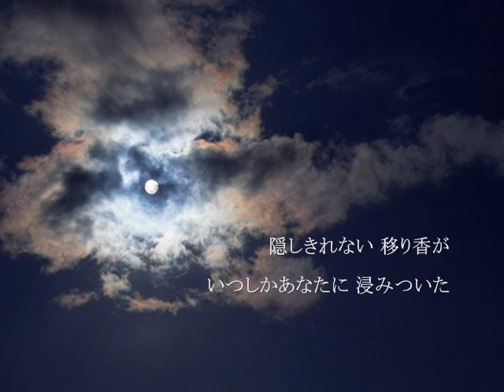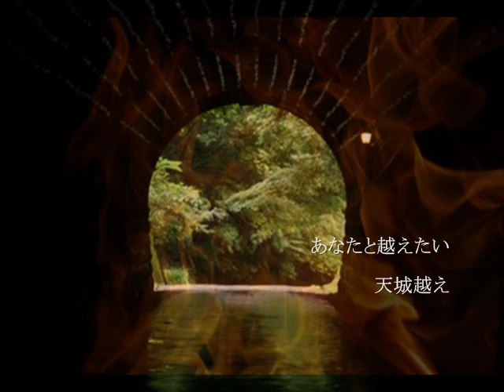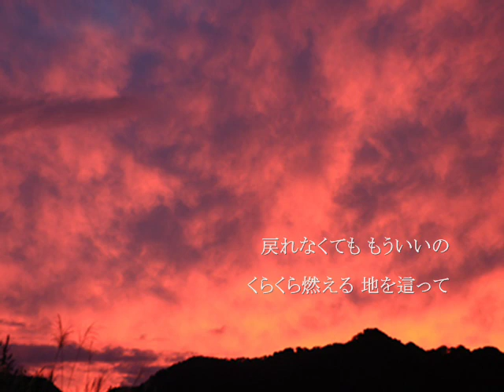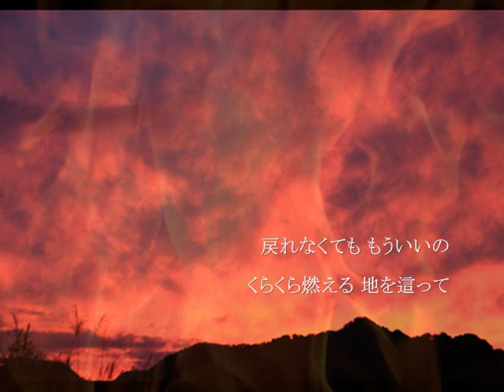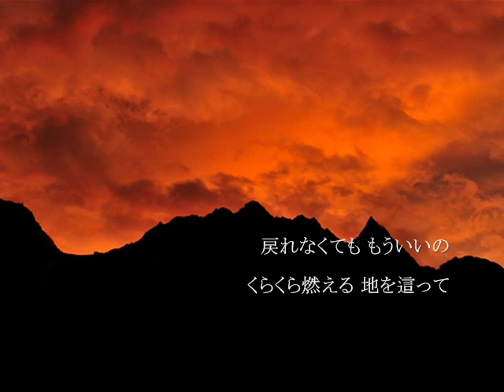天城越え/石川さゆり song by新二郎 写真編集：nobu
とうとう自分でアップしだして８０曲目になりました
８０曲目は僕の大好きな作曲家弦哲也先生の代表作
天城越えをやっちゃいました。こんな歌唱でこんなん言うたら
嫌がられるかな？この曲も大好きです